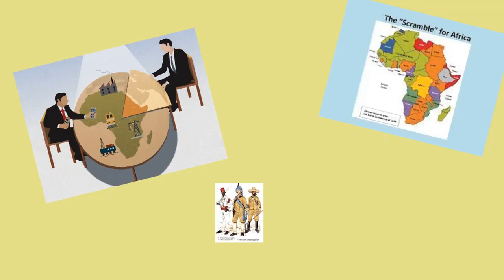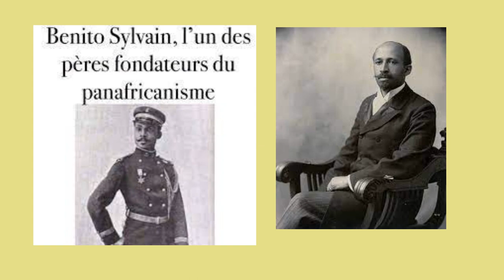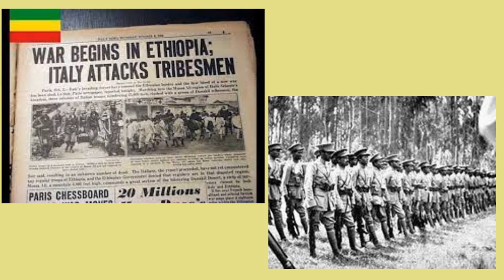THE HAITIAN AND ETHIOPIAN RELATION (Mystery of history)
In this video we take a look at the relationship that Haiti constructed with Ethiopia in order to develop PanAfricanismm, and the reasons why both Haiti, and Ethiopia are targeted.
MYSTERYOFHISTORY